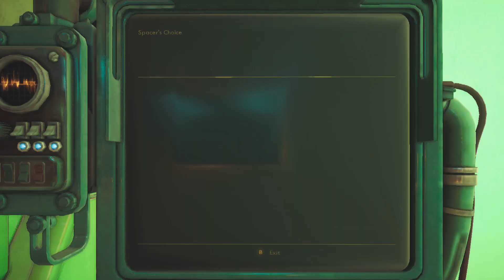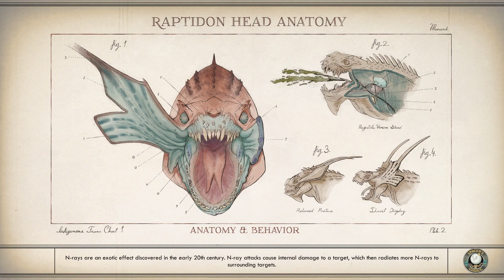Uncovering More Secrets - The Outer Worlds DLC peril On Gorgon Episode 4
this is episode 4 and we are delving further into the secrets of spacers choice, and we are battling some great creatures and monsters.